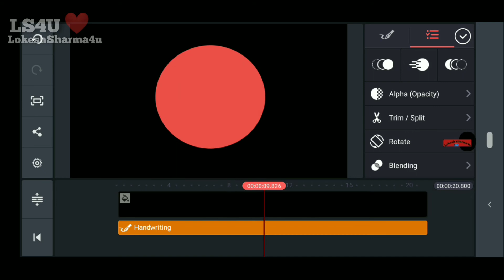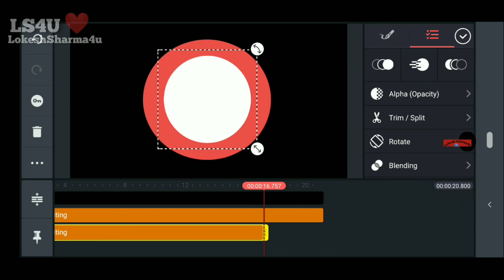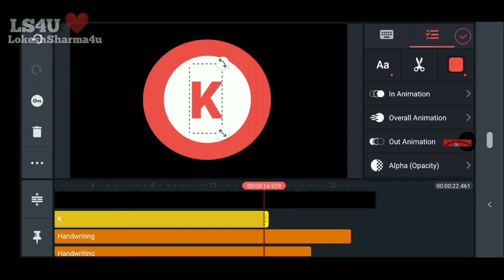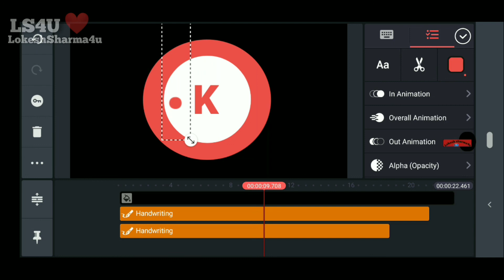How To Make Kinemaster Logo By Kinemaster|| I Love Kinemaster Very Much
Hi
Nasamkar aaj mai Kinemaster k shaat kitna khus hu is video se aapko acche se pata chal jana chahiye ye mere liye 1 accha anubhav hai Kinemaster nai  mere jiwan mai bohot kuch badla hai mai dil se kinemaster to dhanyawad kaihta hu

Thanks.              LokeshSharma4u